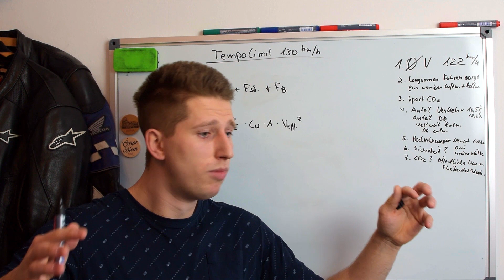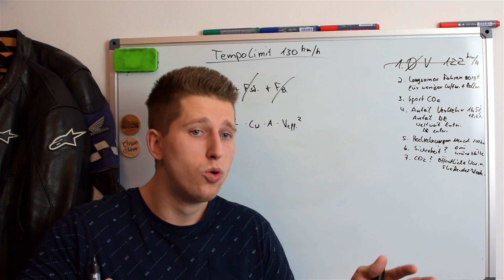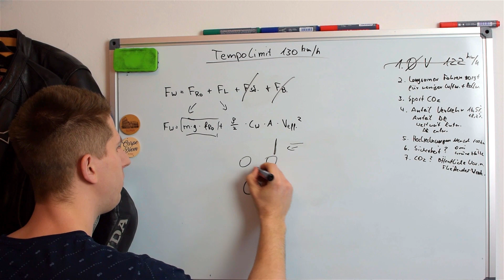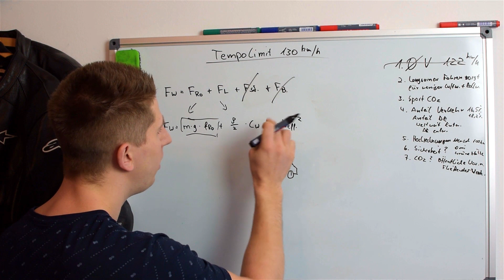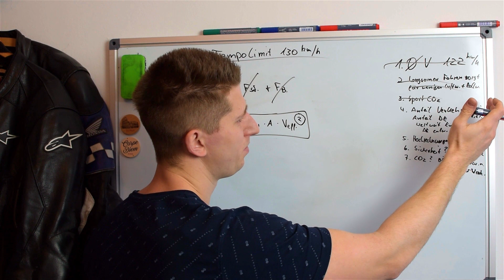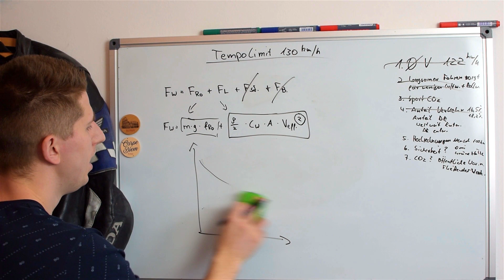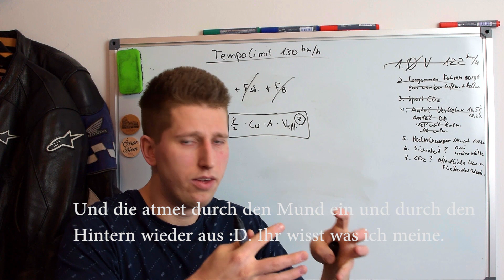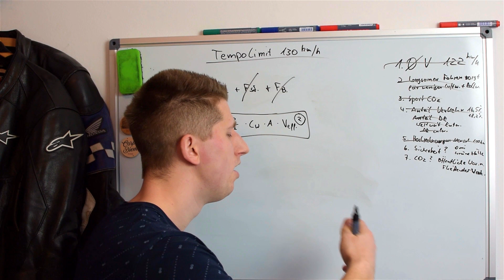360GradMotorrad - Tempolimit auf Autobahnen | Was ihr wissen solltet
In diesem Video geht es um paar grundsätzliche Dinge bei der Debatte, ob ein Tempolimit auf Autobahnen sinnvoll ist.